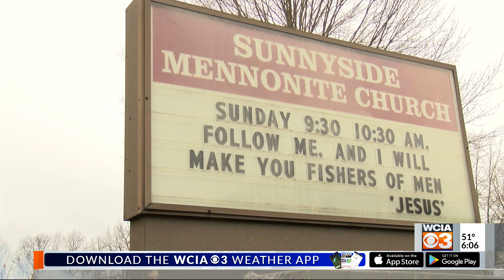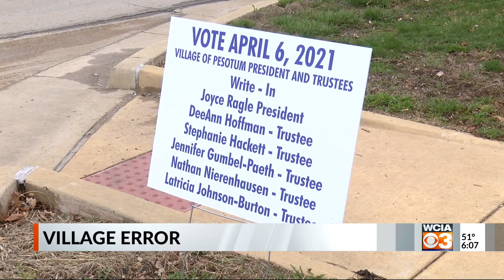WCIA 3 News at 6